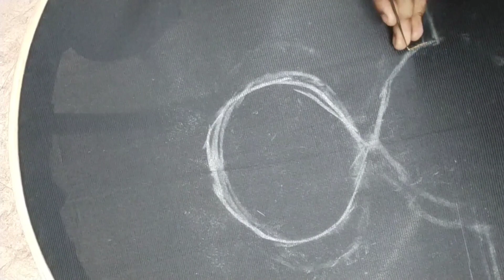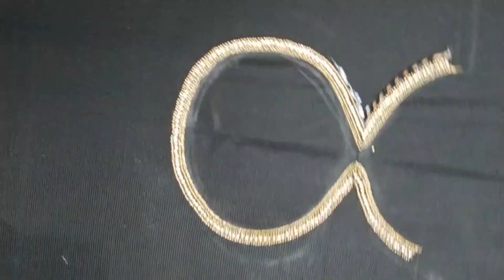Convert saree into skirt without stitching | half saree costume designing & makeup (in tamil)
hi all
in this I've explained that how I designer my costume for an occasion...
and how I created the makeup look for it...
hope u all enjoyed and learnt a new trick to wear a saree as a skirt...💃

for
designing orders
aari work
bridal makeup

or

dm me in my Instagram page and do follow me in it for more updates and offers...